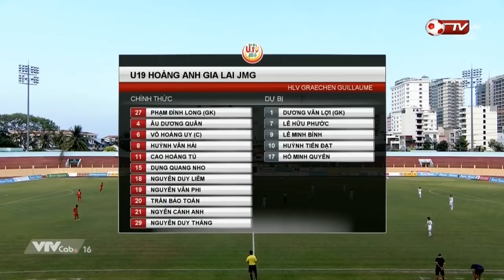Highlight U17 HAGL vs U19 Myanmar